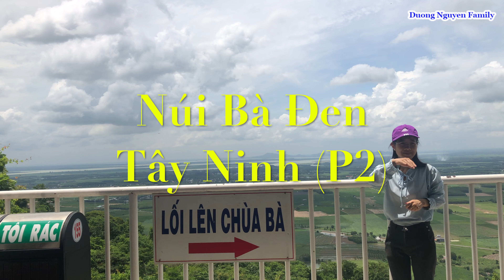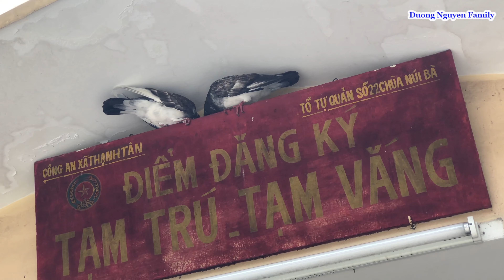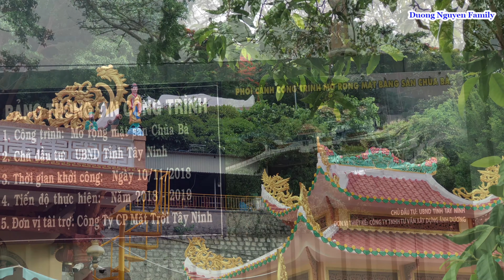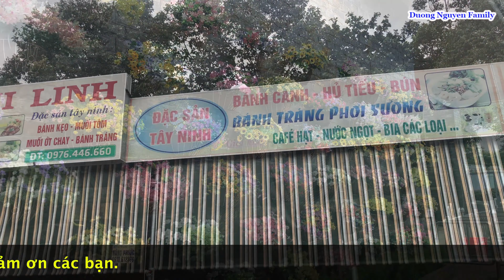Khám Phá Núi Bà Đen Tây Ninh Từ Trên Đỉnh Núi Rất Tuyệt Vời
- Khám Phá Núi Bà Đen Tây Ninh Từ Trên Đỉnh Núi Rất Tuyệt Vời. Núi Bà Đen là một ngọn núi nằm trong quần thể di tích văn hóa lịch sử núi Bà Đen, được biết đến bởi phong cảnh hữu tình và nhiều huyền thoại tại Tây Ninh. Theo Gia Định thành thông chí, tên gốc của núi Bà Đen là Bà Dinh.

- Du lịch Núi Bà Đen Tây Ninh, những hình ảnh mới nhất của Núi Bà Đen.

- Những bậc kỳ lão địa phương thì cho rằng tên gốc là núi Một. Đến khoảng nửa thế kỷ XVIII mới xuất hiện tên gọi núi Bà Đênh, sau gọi trại dần thành núi Bà Đen. Cũng có người gọi là núi Điện Bà.

- Núi Bà Đen (986m), ngọn núi cao nhất miền nam Việt Nam, xứng danh "Đệ nhất thiên sơn", là biểu tượng cho mảnh đất và con người Tây Ninh